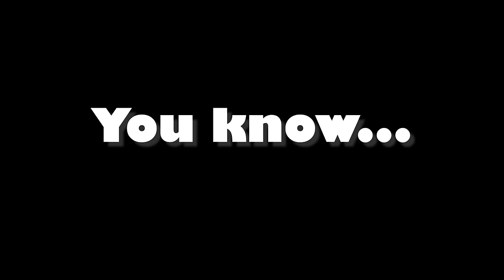Can You Become The Arch-Mage With Zero Magicka?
Hello there.

00:00 Intro
00:23 Anvil Recommendation
03:18 Skingrad Recommendation
05:04 Chorrol Recommendation
05:29 Bruma Recommendation
06:33 Cheydinhal Recommendation
07:41 Bravil Recommendation
08:32 Leyawiin Recommendation
10:06 Mage's Staff
11:25 Count Hassildor Part 1
13:28 Vahtacen
14:57 Necromancer's Moon
15:17 Mucianus Allias
16:16 Count Hassildor Part 2
17:21 Bruma Attack
18:24 Bloodworm Helm
18:39 Necromancer's Amulet
19:51 Falcar
21:06 King of Worms
22:44 Ending
23:03 Outro

oblivion
oblivion npc
oblivion being oblivion
oblivion dialogue
oblivion conversation
oblivion funny
elder scrolls oblivion
oblivion radiant ai
oblivion soundtrack
magic